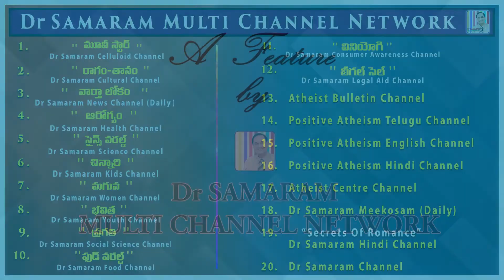Strictly speaking a person is an Atheist when he....(Episode -40) Atheism - The Need of the Hour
(Episode -40) of Atheism - The Need of the Hour. Read by Ravi Kumar Dondapati in Atheist Centre Channel.